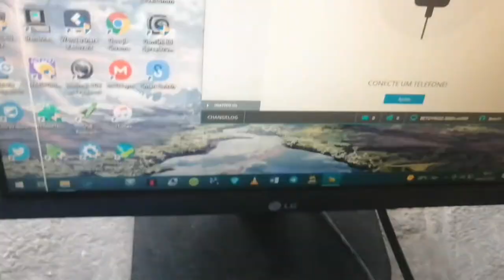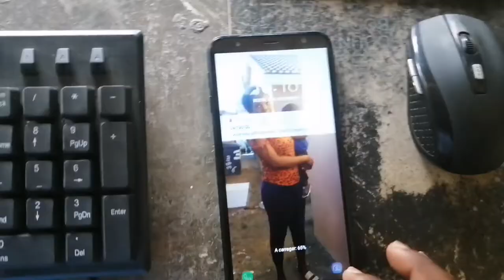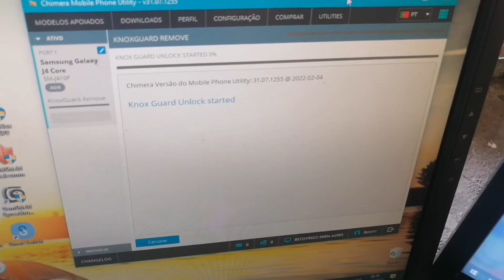Samsung Galaxy j4 Core J410F How to remove MTN LOCK or KnoxKeyguard with Chimera Tool